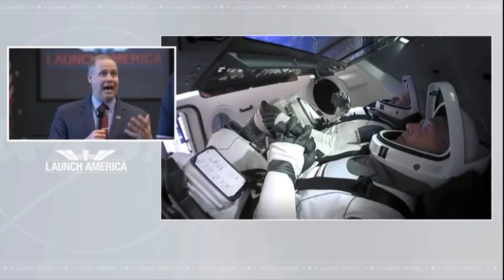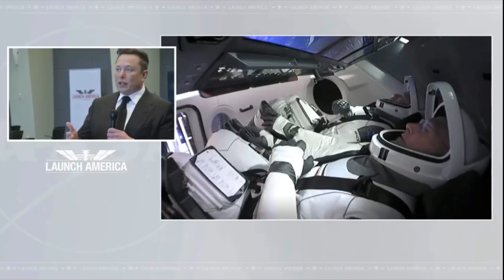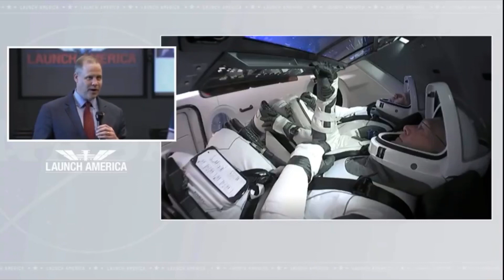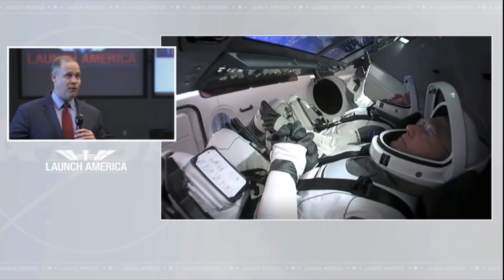SpaceX Crew Dragon DM-2 | Elon Musk and Jim Bridenstine interview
Here is Elon Musk and Jim Bridenstine interview before DM-2 launch, as they both say, this is only the beginning